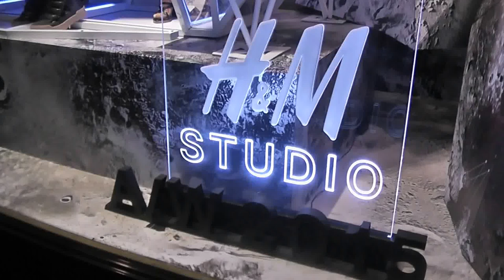H&M, London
H&M,  London, Visual Merchandising